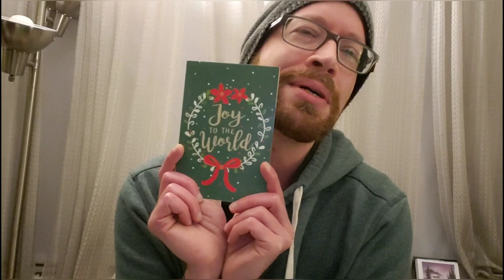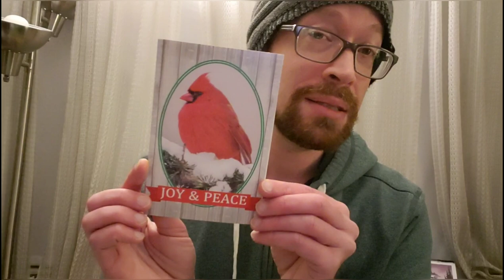1/3/20 Happy Mail & Fiber Retail Therapy!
Hello yarnivores and spiderettes! I recently acquired a new post office box if you would like to drop me a line or what have you 😊